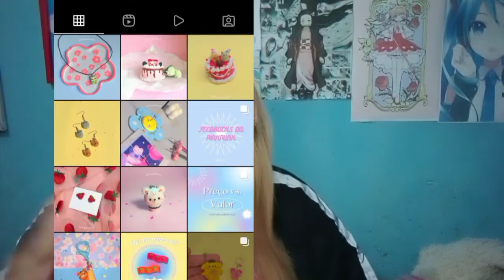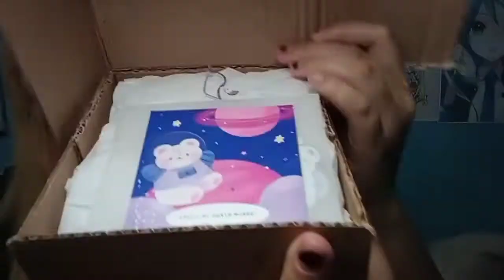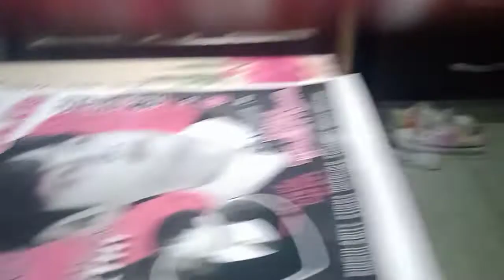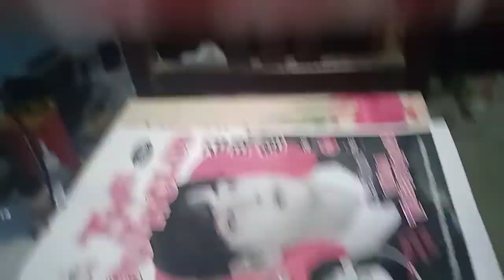Unboxing caixa Surpresa Pink Punk Store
Unboxing de caixa surpresa vinda direto de Brasília, da loja Pink Punk Store.
a pinkpunk é uma loja de acessórios e cerâmica, tudo feito a mão da forma mais fofoca possível.